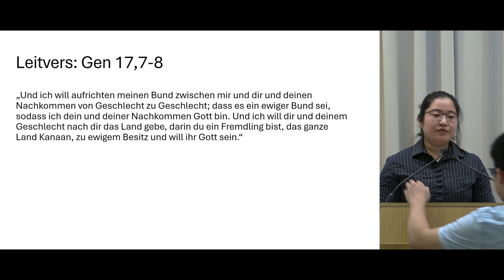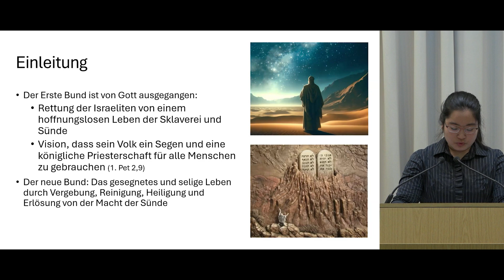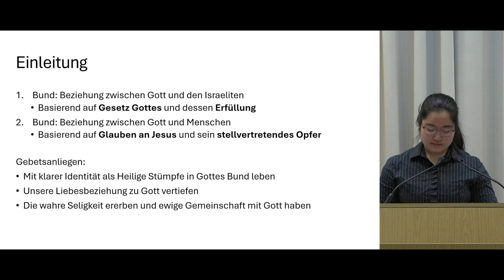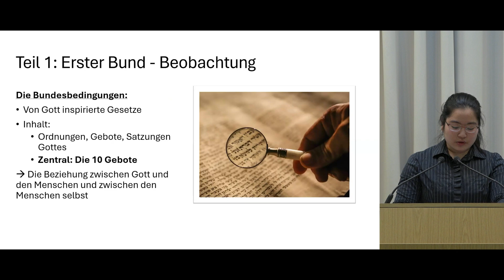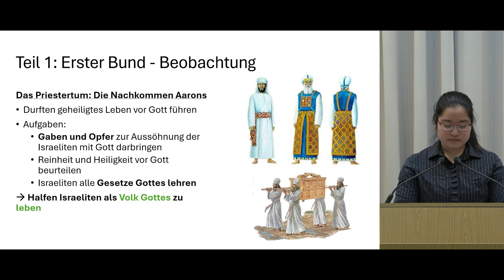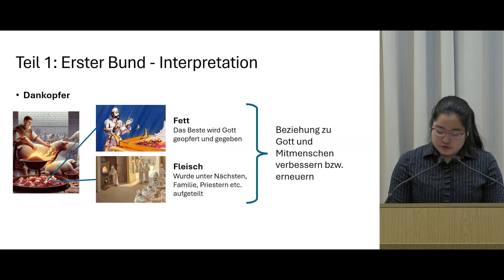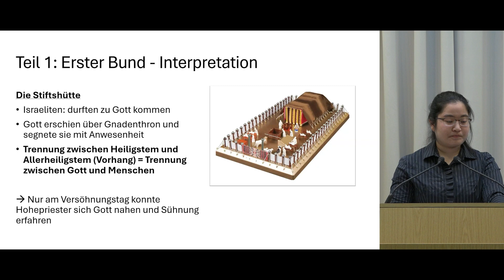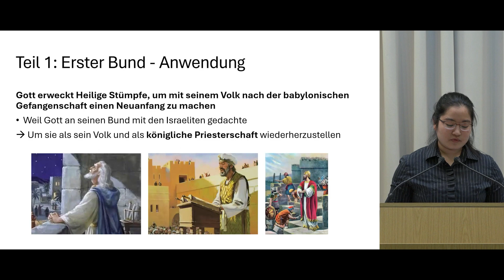Covenant Seminar: The old Covenant ( I / II )